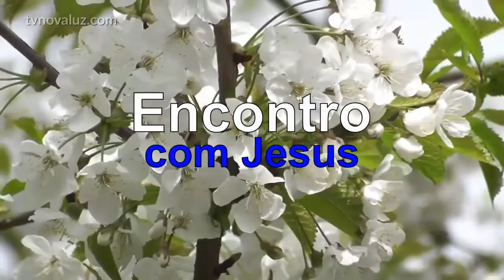ENCONTRO COM JESUS | A ENERGIA DA CURA | MEDITAÇÃO COM YASMIN MADEIRA #360 23h.